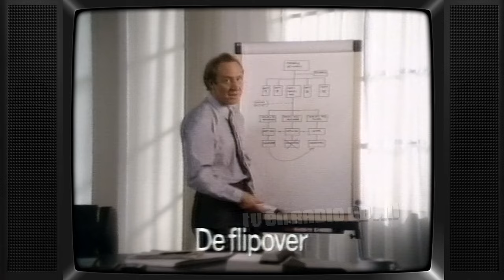TV: TROS - Ellen Brusse sluit af, Luchtopname Ooltgensplaat, STER Blok fragment (19870123)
Uitgezonden op 23 januari 1987 door de TROS.